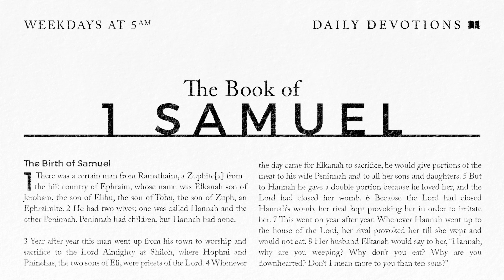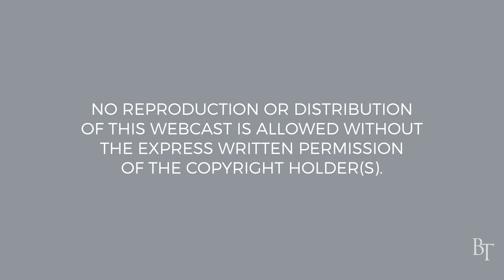1 Samuel Part 127 | Looking Back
Highlighting David’s narrow escape from danger in 1 Samuel 23:24-29, Pastor Cymbala encourages us to look back on our own lives and thank God for all the times he has brought us through.